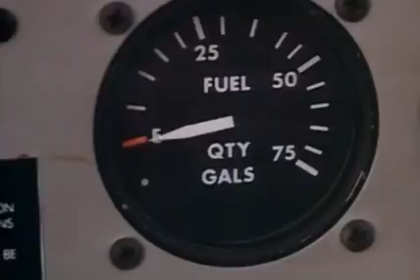PÂNĂ CÂND NE VOM REVEDEA - partea a treia